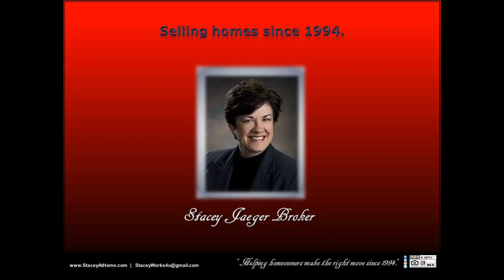SOLD Luxury Realtor MLS Lincoln/Omaha 4 bedroom home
SOLD Luxury Realtor MLS Lincoln/Omaha 4 bedroom home SOLD by Stacey Jaeger Broker! Selling this luxurious acreage with NO HOA was an absolute pleasure. Resting between Lincoln/Omaha and Omaha, this property is conveniently located near all of the amenities our busy cities offer, close to shopping, restaurants, and activities, this home is a truly unique find.  This beautifully spacious, very comfortable home sprawls out over a 10 acre country setting, peace and quiet enveloping this 2-story dream home with a no-maintenance wraparound porch/double deck, great big garage, just minutes from Lincoln/Omaha or Omaha! Cozy up to comfort and warmth with 2 fireplaces dressed in stone. You wont lack for space in this all-electric energy efficient green gem which is protected by a windbreak of mature trees, landscaped, with a big garden pad. Luxurious master suite has dual sinks, jetted tub, walk-in shower & great big walk-in closet as well as a private walk-out to a second double deck off the master suite. Built to last with attention to detail. Archways, rounded walls, geothermal water-to-air exchange system for heat/cool, Reward Wall System (11 inches thick, insulated concrete forms), vinyl clad steel siding (hail/weather resistant), Pella argon tinted low-E windows and Venmar air purification system for low utility bills and absolute comfort throughout the entire home. Ample seating areas for entertaining or relaxing inside or out. Fantastic kitchen, lofty ceilings, lots of garage space, walkout spacious basement, plenty of space for family or entertaining. The quality benefits and customized character of this property goes on and on. It was such a pleasure selling this home!  You can message, or follow, Stacey Jaeger online at: Facebook, LinkedIn, Pinterest, Twitter, and Instagram, for further information.